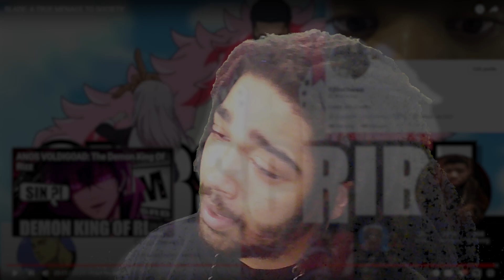THE PSYCHOLOGICAL ONE EYED ASSASSIN | BLACK AIR FORCE ENERGY (SLADE/DEATHSTROKE (PAUSE?)): REACTION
Chapters
0:00 INTRO
1:45 REACTION
31:36 FADE TO BLACK